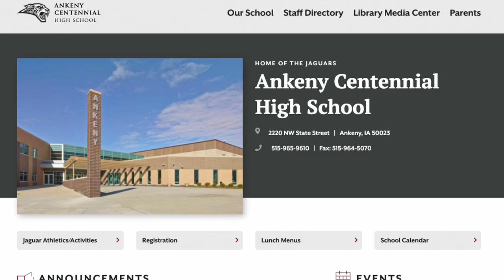Living In Ankeny Iowa - [FULL VLOG TOUR of Des Moines Iowa suburb)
In this video, Ankeny Iowa is explored as a suburb of living in Des Moines.  What can you buy in Ankeny, why you should live in Ankeny, why you SHOULDN'T live in Ankeny!

Parks, restaurants, schools, bike trails, employers, and more!

Looking to move to Des Moines suburb or Ankeny specifically?  Give us a call or email!

Darson Grantham, Licensed REALTOR ®
Keller Williams Realty Greater Des Moines

Agent Company License ID: F05542000
Agent License ID: S68402000